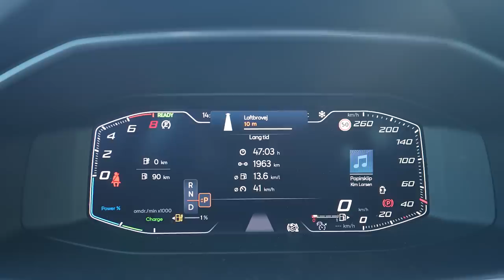Lad Os Snakke Om Min Bil... (Seat Leon FR Plugin Hybrid)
Jeg købte i 2021 en Seat Leon FR 2021 plugin hybrid, som har været en god følgesven de sidste mange måneder! Men Tesla har også lige haft et markant prisfald, så er det måske tid til at jeg hopper med på elbil vognen eller skal jeg holde mig til den klassiske forbrændingsmotor? Her i videoen går jeg igennem mine tanker og oplevelser med bilen, samt kommer ind på mine tanker om fremtidige bilkøb! :)